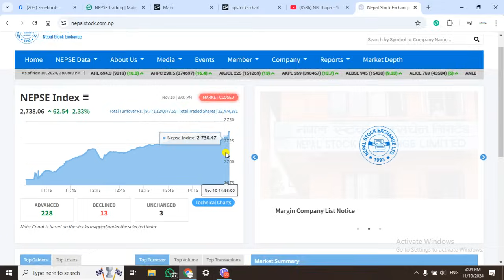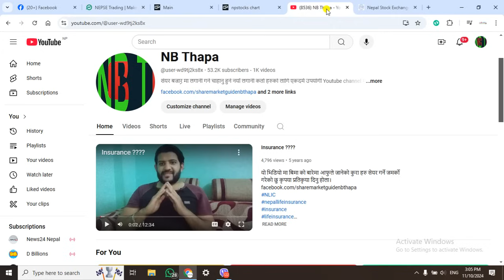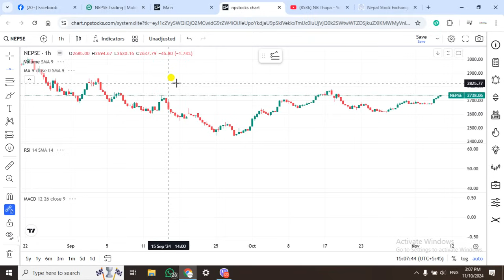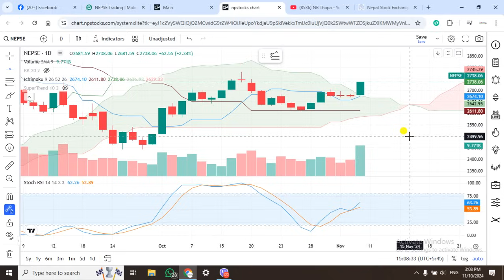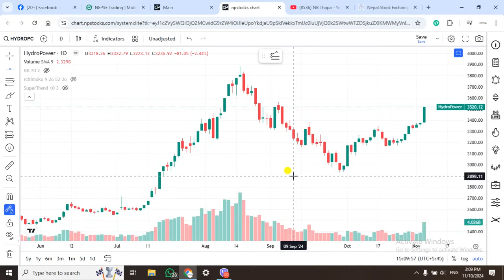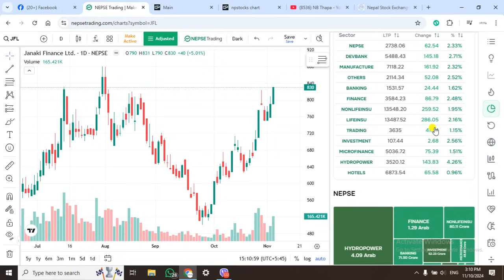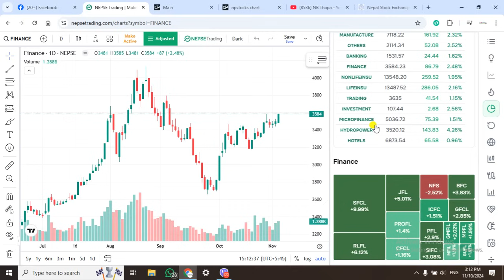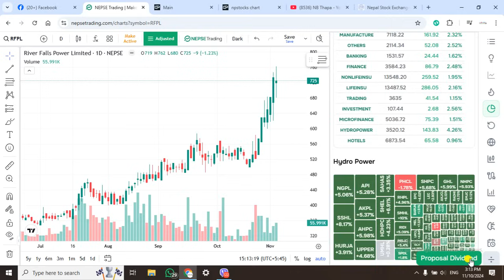Nepse Daily Update//Stock Analysis Nepal